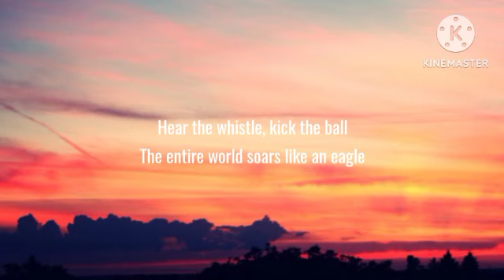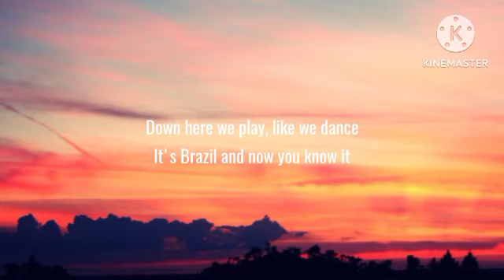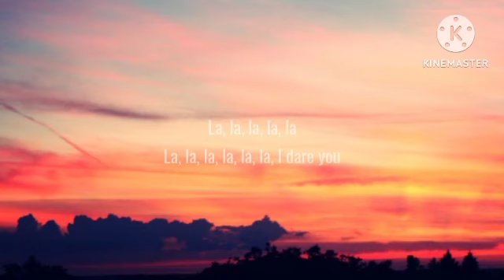Shakira - La La La (Lyrics) ft. Carlinhos Brown | FIFA World Cup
sza kill bill lyrics, sza kill bill, kill bill sza lyrics, kill bill lyrics sza, kill bill, sza, kill bill sza, i just killed my ex sza, i just killed my ex